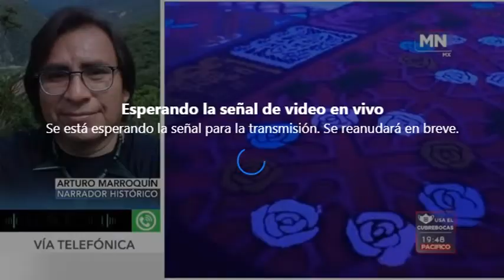🟢 Este es el origen del Día de Muertos en México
💀🪦🏵️ La celebración del Día de Muertos en México no es un día de luto, al contrario, es un día de fiesta desde la época prehispánica, donde las se reúnen para compartir con sus parientes que ya se han ido, y para recordar lo efímero que es el paso por la vida. De esto y más conversa el Narrador histórico, Arturo Marroquín, en entrevista con Tania Gómez.